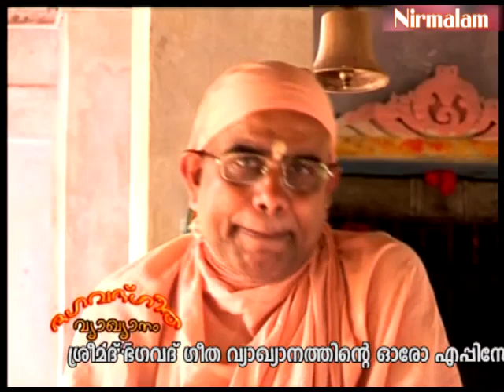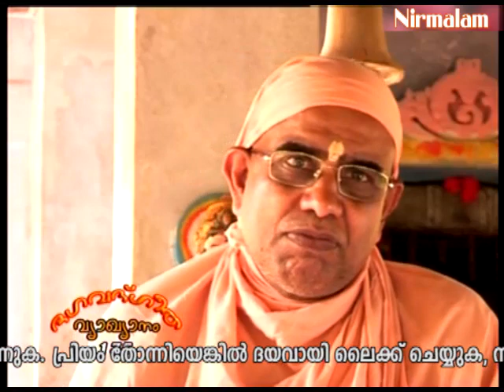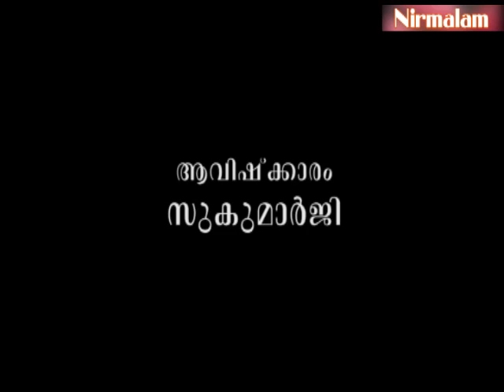Geetha​​​​ vyaghyaanam 135 | മരിച്ചവരുടെ അലയുന്ന ആത്മാക്കളും പ്രേതങ്ങളും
ആമുഖം: അനന്തസമാധിയെ പുല്‍കിയ സംപൂജ്യ ആചാര്യസ്വാമികള്‍ ശ്രീ. നിര്‍മ്മലാനന്ദഗിരി മഹരാജ് ഗുരുകൃപയാല്‍ അനുവദിച്ചുതന്നിരുന്ന 'ശ്രീമദ് ഭഗവദ് ഗീത'യുടെ വ്യാഖ്യാനം. നൂറ്റിമുപ്പത്തിയഞ്ചാം ഭാഗം.